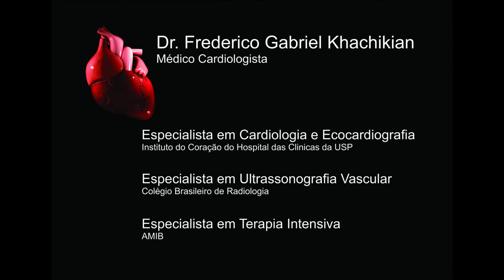Pressão alta ou baixa causa falta de ar?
Assista: "Eletrocardiograma de estação x Teste Ergométrico! Qual a vantagem?"
Olá amigos!

Hoje falaremos como que alterações da Pressão Arterial pode levar a falta de ar, devido presença de líquido nos pulmões: a chamada congestão pulmonar, que nos casos mais graves, são denominados Edema Agudo de Pulmão. O detalhe é que não apenas pressão alta que  ocasiona congestão pulmonar, mas a baixa também.

Espero que o vídeo seja útil e que vocês gostem. Um abraço a todos.

Dr. Frederico Khachikian.